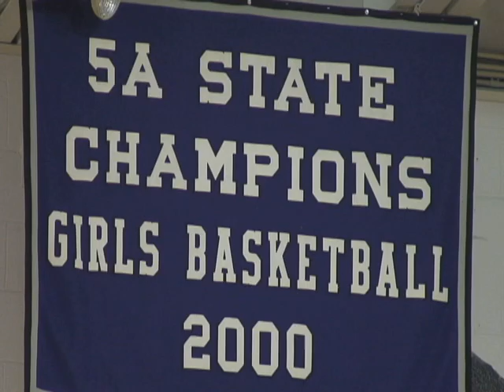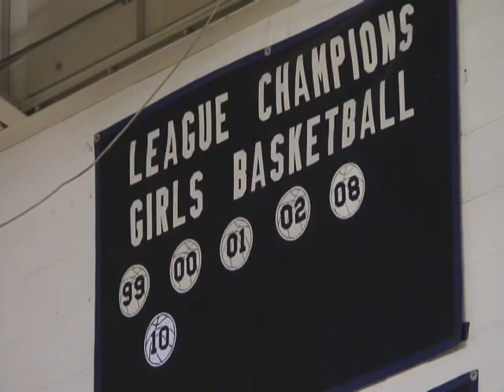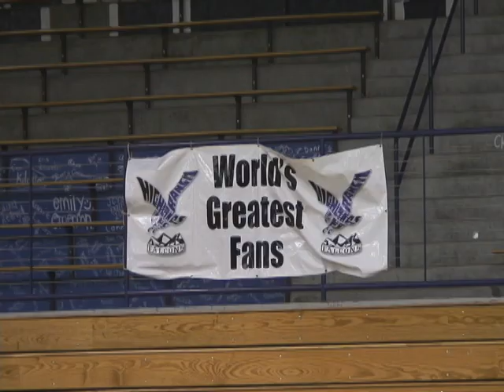Leslie Reel 2 22